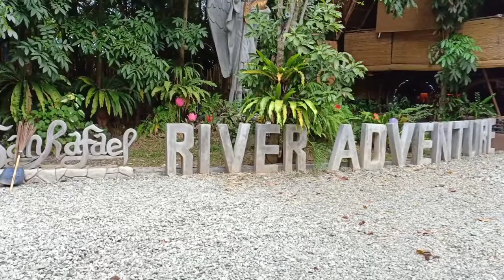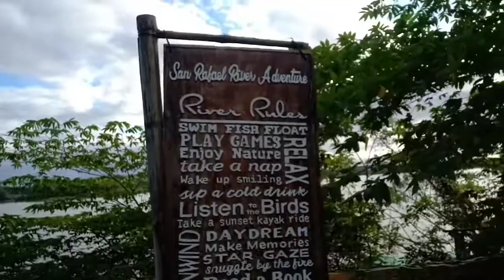San Rafael River Adventure : INFLATABLE SLIDE | KAYAKING | FLOATING POOL | INFINITY POOL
A very enjoyable experience..
Inflatable slide to kayak to infinity pool to floating pool